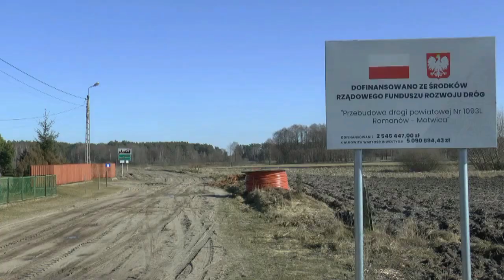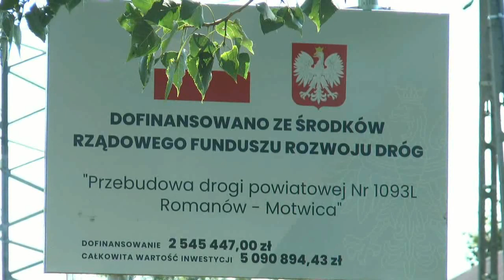Z Motwicy do Czeputki jak po stole - otwarcie nowej długo wyczekiwanej drogi | Radio Biper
14 października w Czeputce miało miejsce uroczyste otwarcie drogi powiatowej Romanów-Motwica na odcinka Czeputka - Motwica.